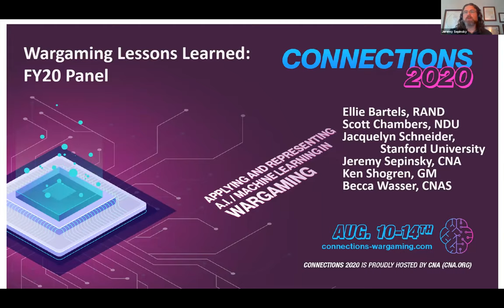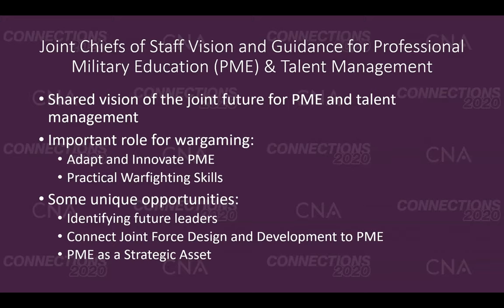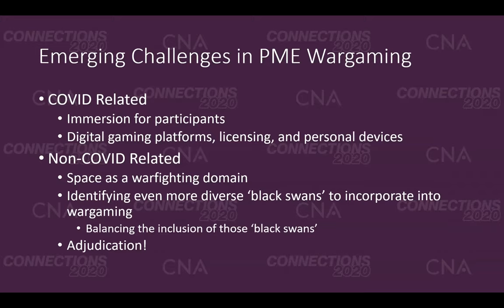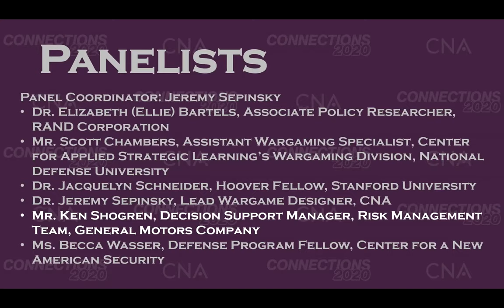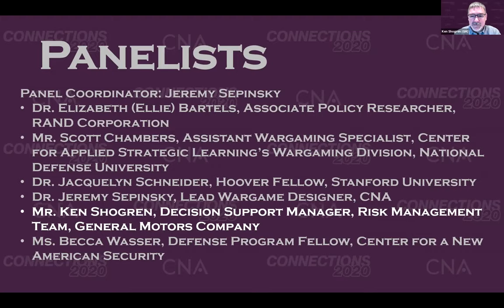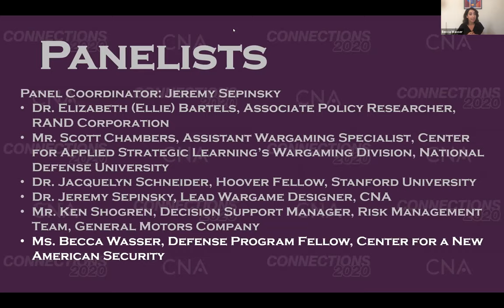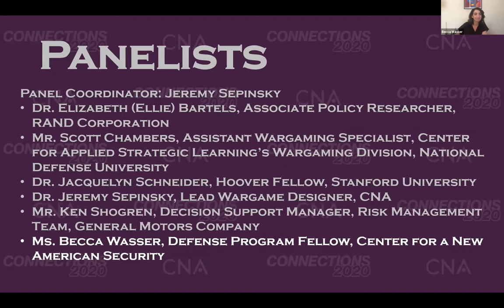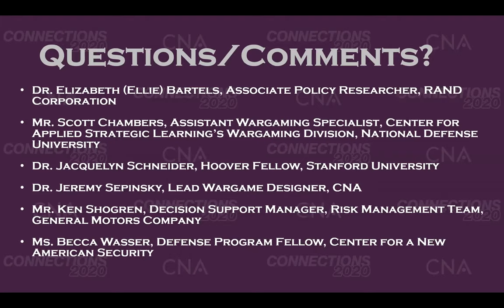Connections Conference - Wargaming Lessons Learned: FY20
FY20 has been a challenge for wargaming. The Wargaming Incentive Fund saw some significant changes, turnover in key government positions meant many shifting priorities, and, of course, COVID-19. This panel gathers some wargamers from a few providing institutions to discuss the lessons they've learned in the past year.